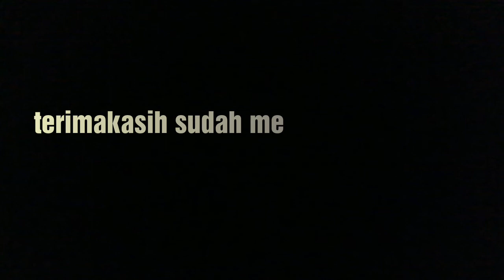CIRI - CIRI TELUR MERPATI YANG ISI DAN TIDAK ISI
Telur merpati yang bagus isi( fertil) yaitu telur yang dibuahi oleh merpati jantan dan akan ada calon embrio dalam telur
Sedangkan yang tidak isi (infertil) yaitu telur merpati yang mungkin tidak dibuahi oleh merpati dan tidak ada kehidupan embrio dalam telur
Semoga bermanfaat bagi para pecinta merpati
Terimakasih